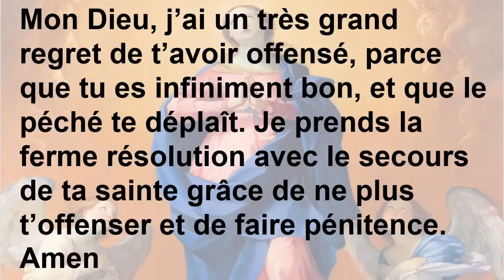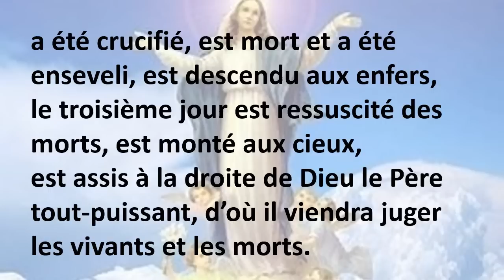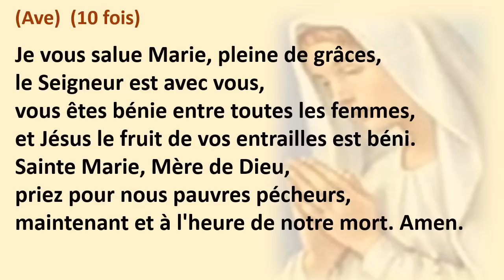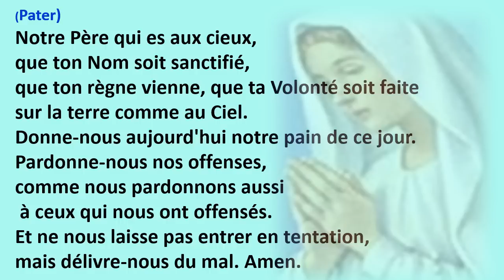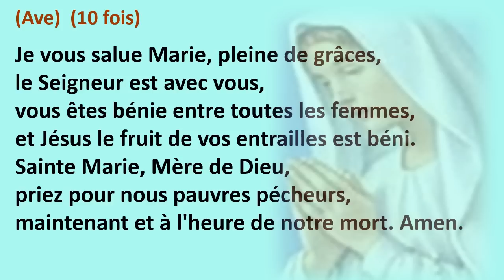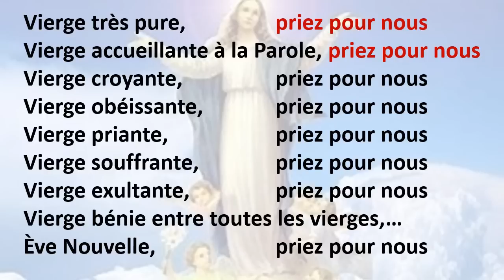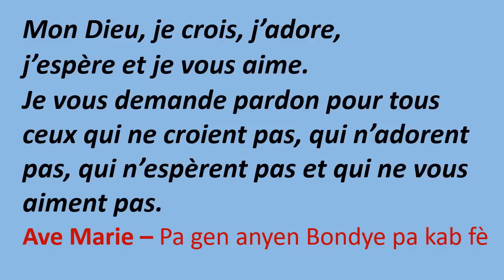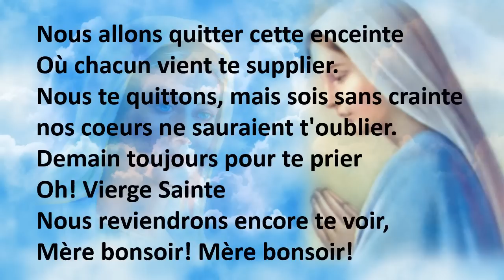Neuvaine a Notre Dame de l'Assomption Premier Jour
Priere à Marie
Priere à Notre Dame de Lourdes pour les malades
Mysteres Lumineux